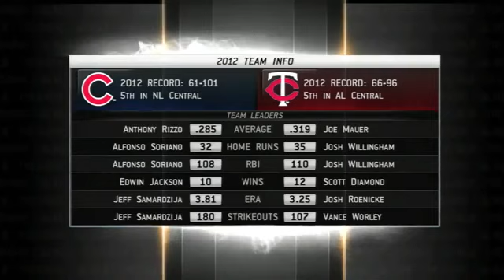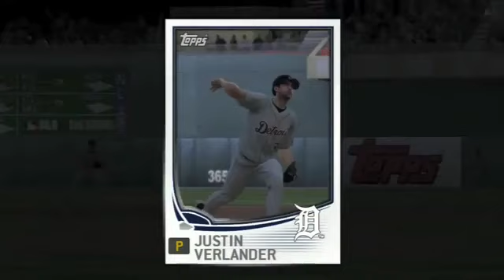Mlb 13 The Show Initial Impressions Dual Comm W Nadasfan Aka Sportsgaminguniverse